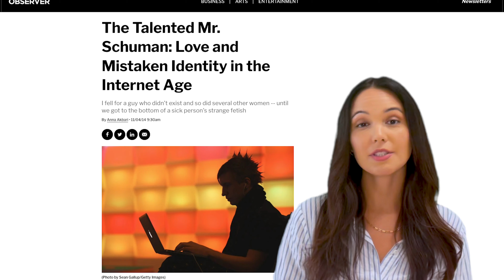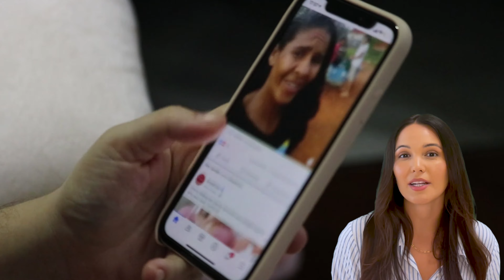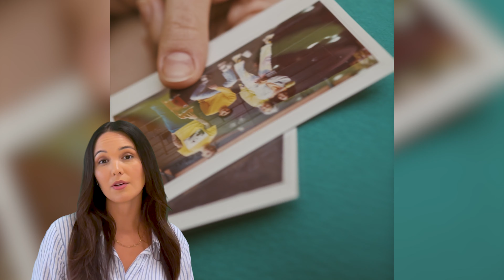Malicious Med Student Catfishes MULTIPLE Women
Several women fell in love with a mysterious, successful man online - turns out that "he" was really just a lonely med student named Emily.

Start a Spokeo search today to learn more about the people in your life